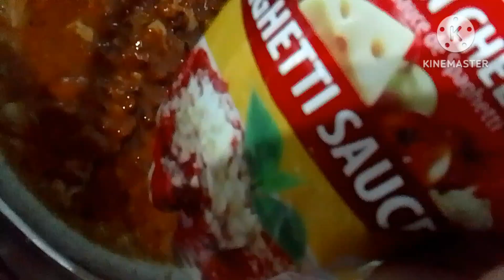Nagutom si Mother,Madalian luto ng Spaghetti//Meryenda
Tara guys samahan nyo ako magluto ng Tuna Spaghetti,..With Reno Liver Spread .Yummy kahit wala Cheese kayo jan...hahha meryenda time!!